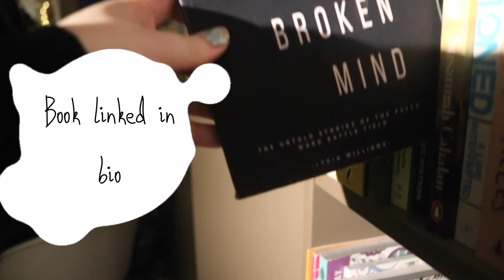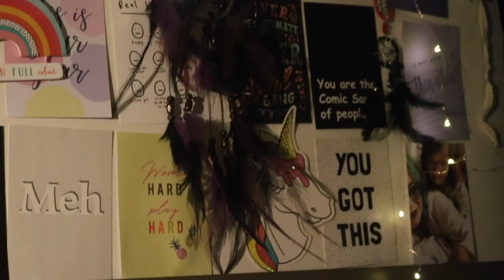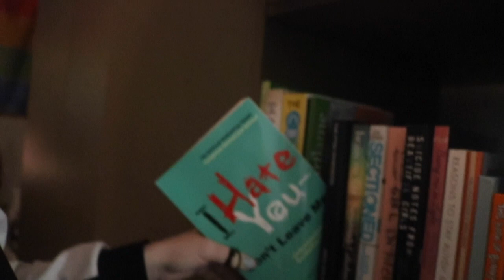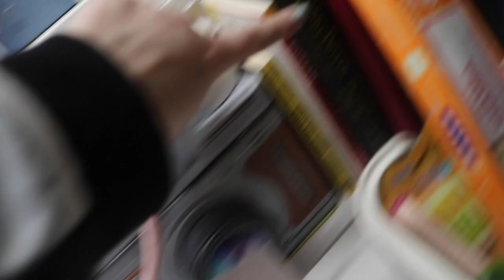welcome to my flat. (flat tour 2020)